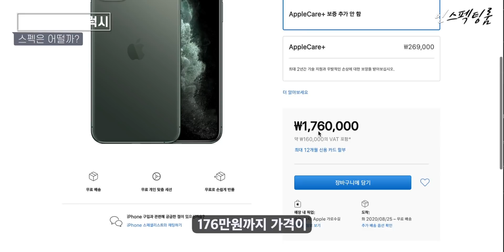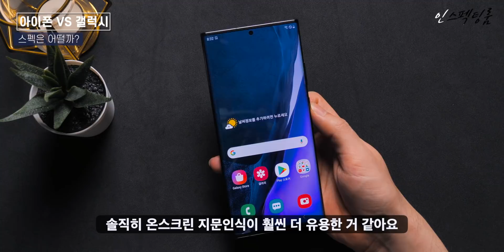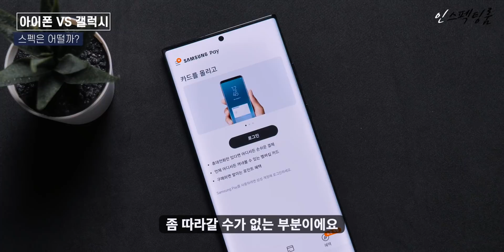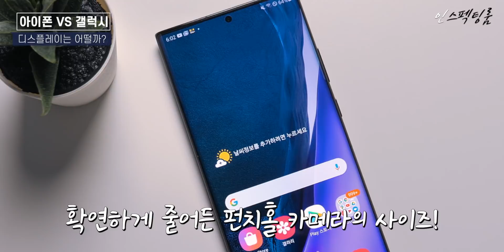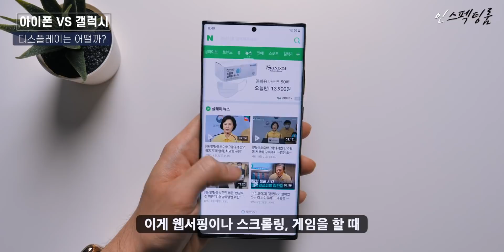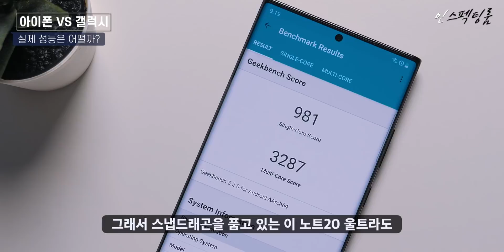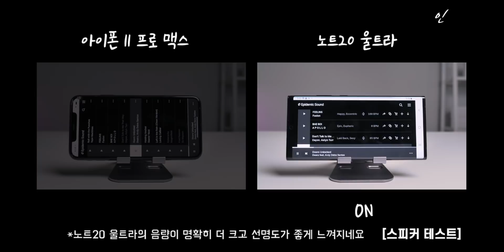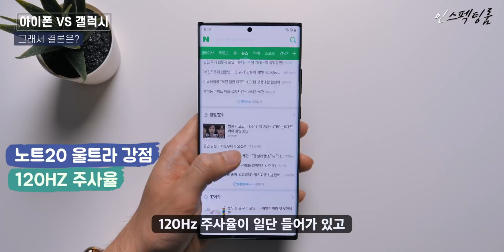노트20 울트라 VS 아이폰11 프로 맥스 비교! 뭐가 더 좋을까? Note 20 Ultra VS iPhone 11 Pro Max Comparison!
바로 얼마전에 나온 노트20 울트라와 작년에 나온 아이폰11 프로 맥스를 비교해 봤습니다.

[인스펙팅룸 에어팟 프로, 갤럭시 버즈 라이브 구독자 이벤트] - 종료
랜덤 추첨을 통해서 두분을 뽑아 각각 에어팟 프로 1대, 갤럭시 버즈 라이브 1대를 증정해 드립니다.

*참여방법*
2. 구글 설문지 작성하기! (링크 클릭!)
    이벤트 종료되었습니다. 감사합니다.

* 이벤트 당첨자 발표는 2020년 9월 10일 커뮤니티를 통해 공지할 예정입니다.
* 단, 중복 참여는 불가합니다.

저희 인스펙팅룸은 애플, 안드로이드 기기 및 다양한 IT 제품에 관련된 최신 영상 및 정보 공유를 목표로 하는 채널입니다.